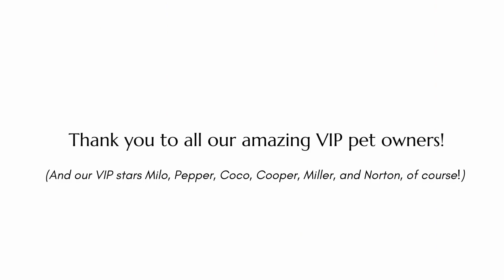VIP healthcare plan: what it means for our VIP members!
Becoming a VIP is a great way to not only take good care of your pets. It is also a way of saving money on our services! Hear what our VIP members have to say about it in this video.